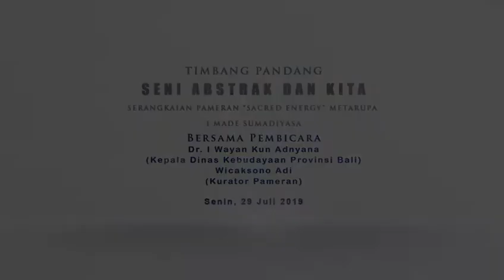TIMBANGPANDANG - "Seni Abstrak dan Kita" Bersama Wicaksono Adi & Dr. Kun Adnyana (Bag.1)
Serangkaian pameran "Sacred Energy" MetaRupa I Made Sumadiyasa, akan diselenggarakan pula timbang pandang bersama Dr. I Wayan Kun Adnyana dan kurator pameran Wicaksono Adi.

Timbang pandang akan membincangkan  seputar keberadaan seni abstrak, termasuk mencermati lebih dalam proses cipta I Made Sumadiyasa selama ini seturut bacaan menyeluruh perihal seni abstrak rekah dan bertumbuh di Indonesia. Lukisan-lukisan Sumadiyasa yang gigantik, atau meta dalam rupa, mengundang keingintahuan bagaimanakah kiranya karya itu diciptakan? Apakah memang sudah sedini awal melukis, perupa Sumadiyasa berkecenderungan nir-bentuk?

Akan ditelisik pula sejumlah pertanyaan perihal bagaimana keberadaan abstrak di Indonesia? Apakah seni abstrak di Indonesia seketika dapat ditautkan dengan abstrakisme Barat?